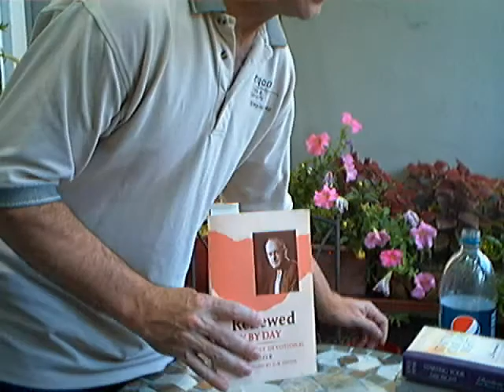Evotional: Truth -Tozer- (June 27).wmv